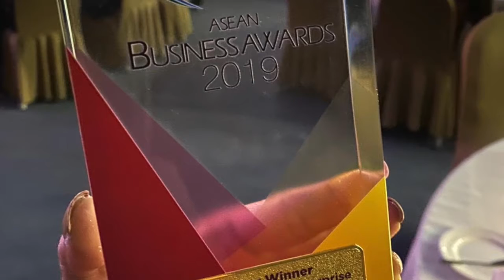I FERN ASEAN Business Award 2019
IFERN CEO & President Mr. Tommanny Tan attended the ASEAN Buisness and Investment Summit/Awards 2019 to receive an award as "Country Winner Sustainable Social Enterprises (Large-Tier)